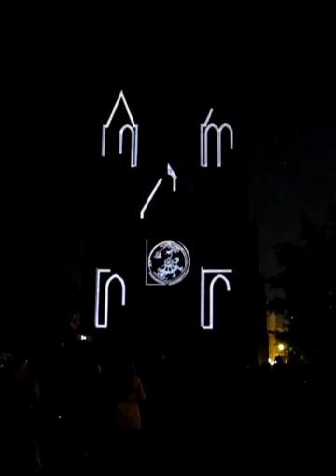Signal festival Praha 2016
Ludmila